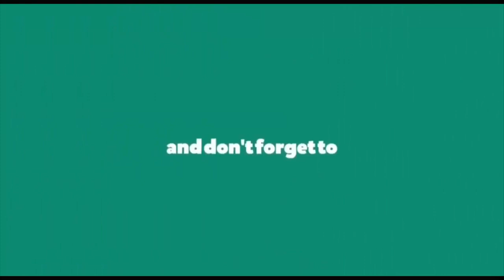Minister UshaSreeCharan Banjara Dance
Minister UshaSree Charan Banjara Dance